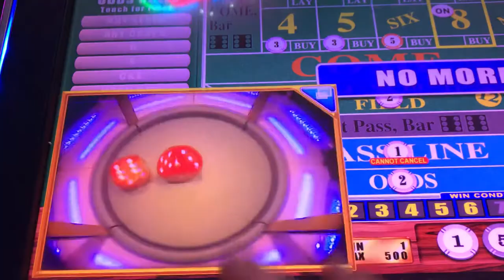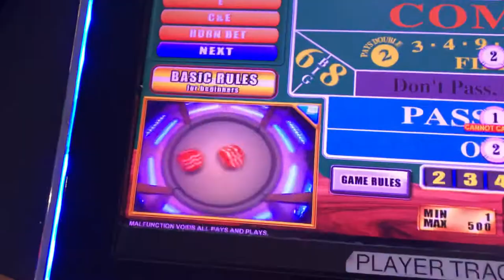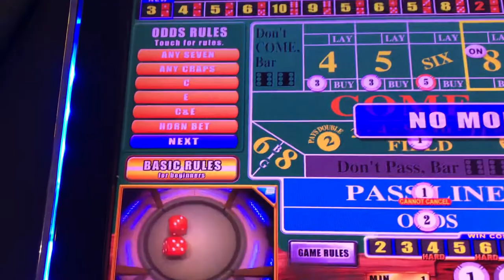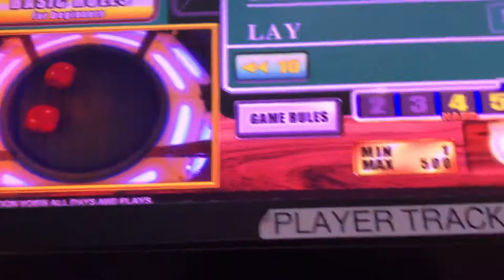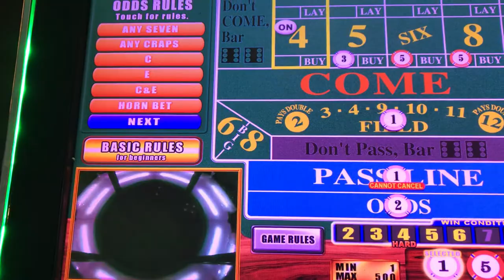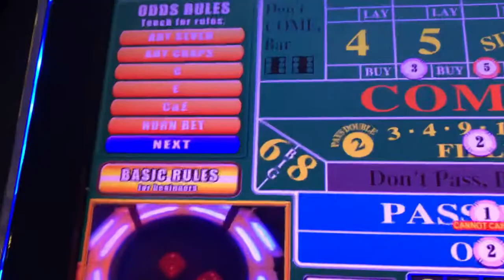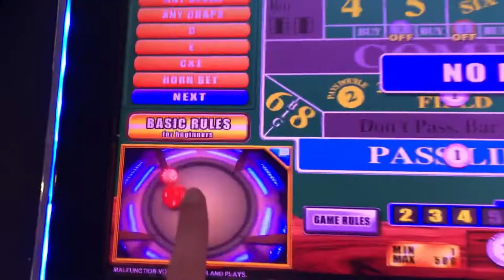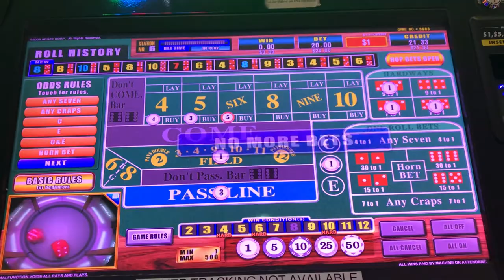Bubble Craps at The Cal Casino Las Vegas!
Playing at the cal waiting for free drinks lol just killing time low bets